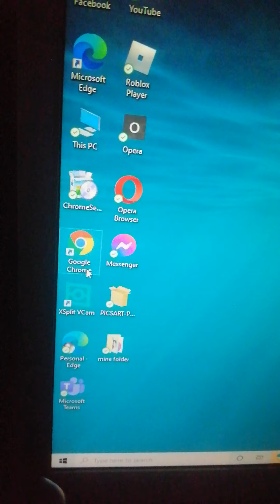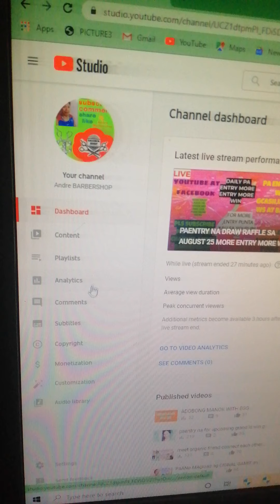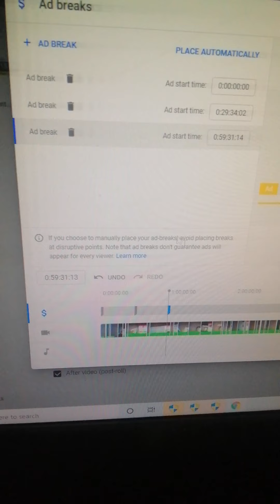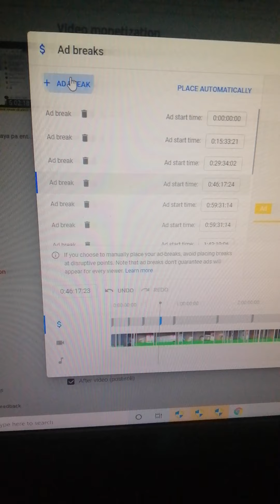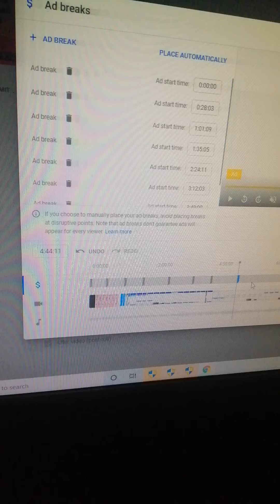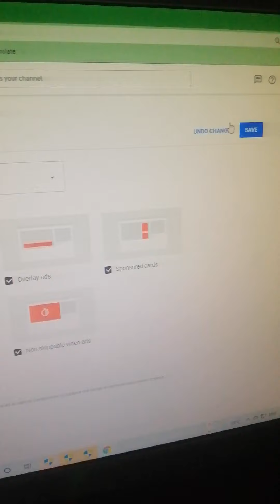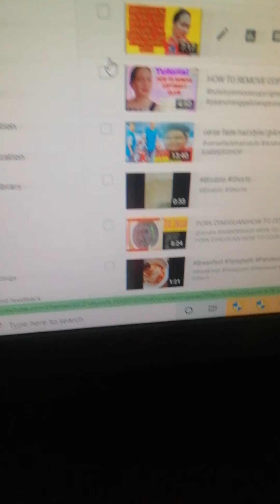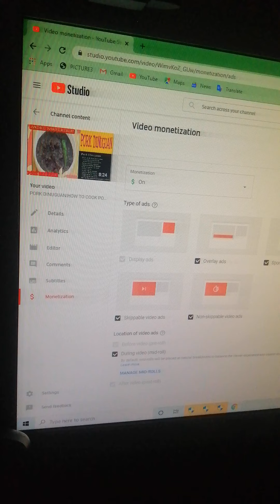Tutorial paano mag lagay ng ads sa ating mga vedio.